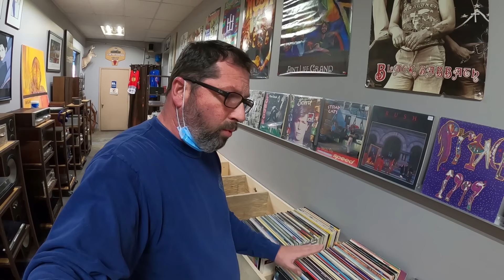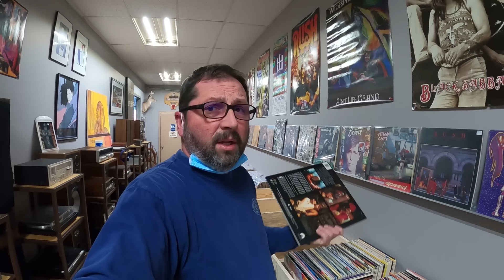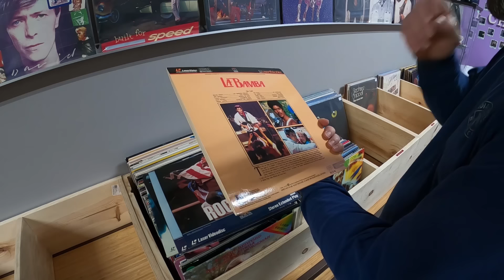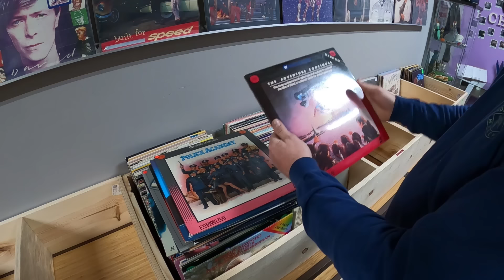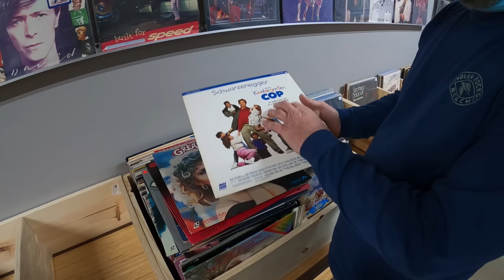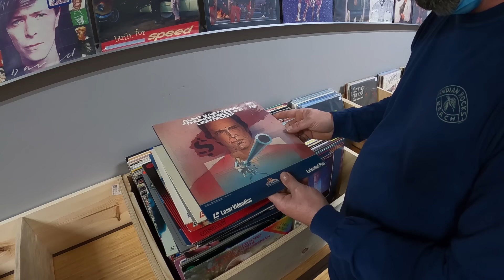This collection was worth $13,000 but now...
The y keep bringing the stuff and I keep buying.

Jim my guy for shipping supplies
Shop address
Craigslist Hunter
7100 Teckler Blvd